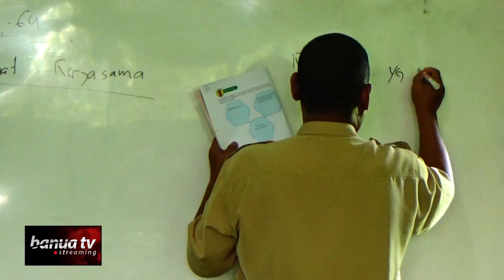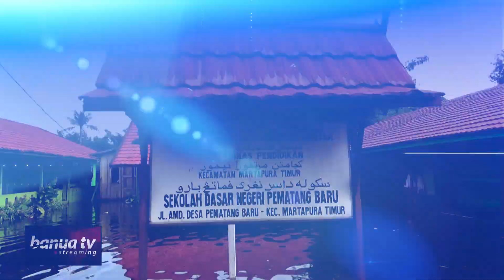Ujian Sudah Dekat, Siswa Terpaksa Belajar Dengan Kaki Terendam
Puluhan siswa Sekolah Dasar Negeri Pematang Baru Kecamatan Martapura Timur Kabupaten Banjar, terpaksa belajar di tengah genangan banjir.

Meski sudah menjadi langganan banjir setiap musim penghujan, namun aktivitas belajar mengajar di sekolah ini tidak pernah diliburkan.